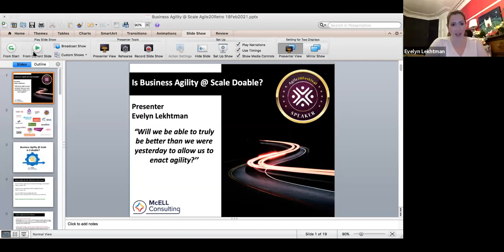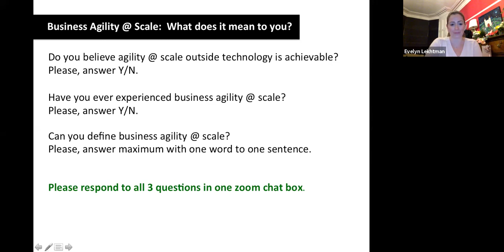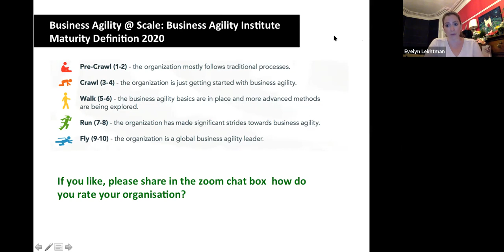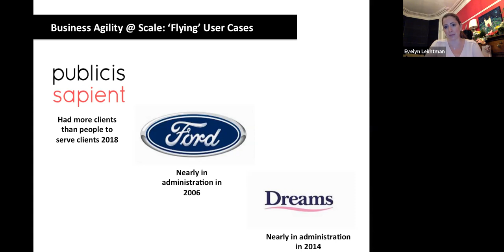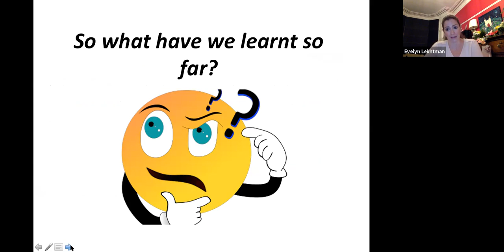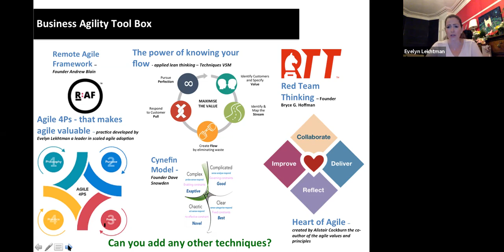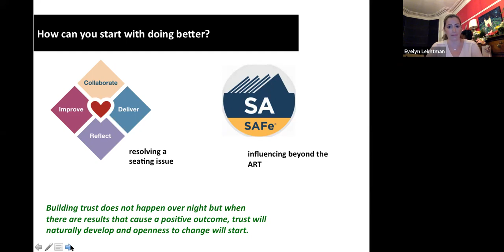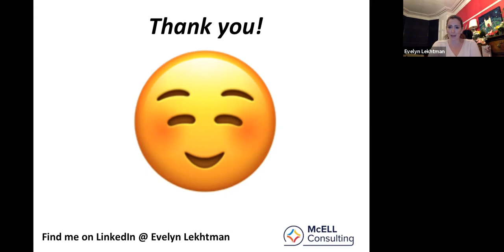Is Business Agility at Scale Doable?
Speaker, Evelyn Lekhtman, Transformational Leader and Agile Coach.

In the last 18 months, I started to investigate business agility at scale. I wanted to know if the concept was achievable. Lucky, I was given the opportunity to take part in a successful business agility at scale transformation. Also, I reviewed findings from the business agility institute and performed a number of 121 interviews with C-Level leaders and with fellow agile leaders within the UK and beyond to understand why some business areas are succeeding and why others are failing.

This is an interactive talk, where I will engage with the audience to understand their experiences with business agility at scale and I will share my findings, user cases and techniques to answer the question, ‘is business agility at scale do-able and how can you help on this journey?’

The audience: All people, including industry leaders and fellow agile coaches, are welcome to attend this talk.

Attendees (60)
See all
Go to Attendee List
Craig Cockburn
Craig
Cockburn

Co-organizer

9 shared groups

Evelyn Lekhtman
Evelyn
Lekhtman

Member

3 shared groups

aaron rey
aaron
rey

Member

9 shared groups

Sheila McGrath
Sheila
McGrath

Member

7 shared groups

Ivaylo Stanev
Ivaylo
Stanev

Member

7 shared groups

Mates Rates
Mates
Rates

Member

6 shared groups

Scott Howard
Scott
Howard

Member

6 shared groups

Andrew
Andrew

Member

5 shared groups

Photos
Файл не выбран
Comments
Craig Cockburn
Craig Cockburn

I've added the joining details for tonight's talk. Looking forward to seeing everyone!

19 days ago

Craig Cockburn
Craig Cockburn

Starting in 7 mins!

19 days ago

Craig Cockburn
Craig Cockburn

Many thanks to everyone who attended last night! The agile20reflect festival would really like your feedback so if you can spare 5 mins please fill in the feedback form! Thank you

18 days ago

Julija Sipicina-Buhgolca
Add a comment...
The Global Agile20Reflect Festival - Open Events

See more events

Similar events nearby
See all

Thu, Feb 18